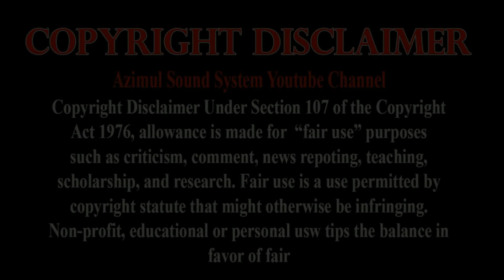বাস্তব জীবন নিয়ে গান । দিনে দিনে দিন ফুৰাইল । Dine Dine Din Furailo বাংলা বাউল গান ।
Dine Dine Din Furailo

দিনে দিনে দিন ফুৰাইল

Singer-- Habib Baul ( হাবিব বাউল )
Keyborad-- Dulal
Bashi-- Najmul
Harmoniyam-- Orpa
Tobla-- Sumon
Octopad-- Ujjol
Sound+Record And Eidt Azimul Sound System ( আজিমুল সাউন্ড সিস্টেম )